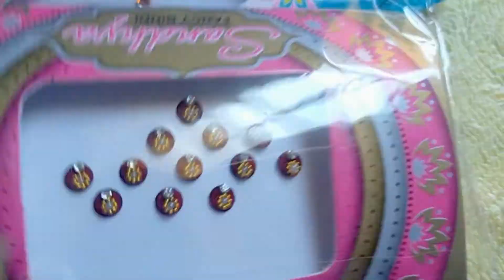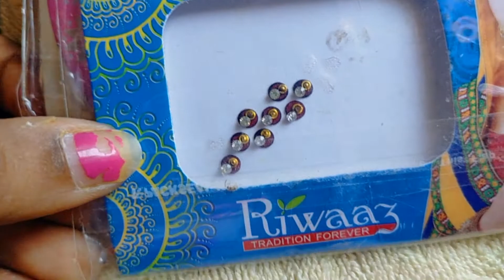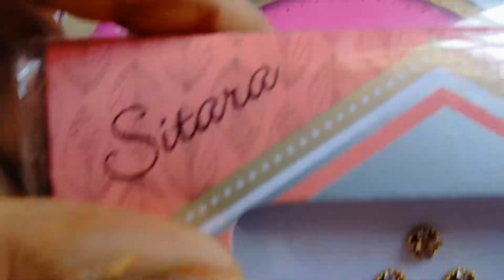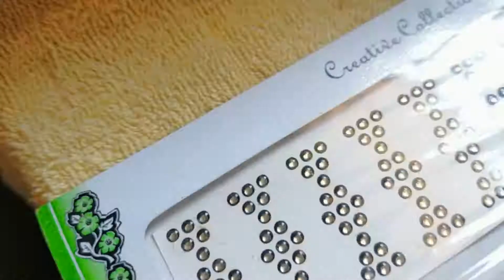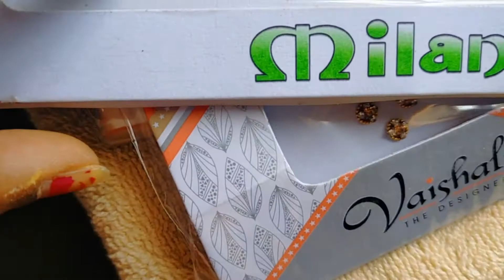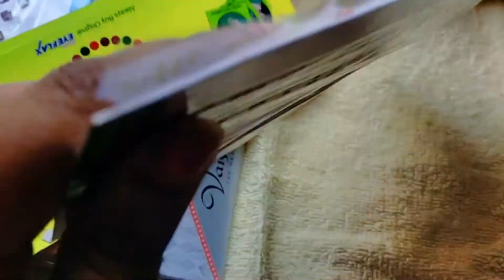my bindi collection telugu|Babies Bindi Designs|Beautiful BindiCollection|preyasi telugu vlogs-EP#66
Babies Bindi Designs || Beautiful Bindi Collections ||
Designer stickers//bindi designs collection for ladies